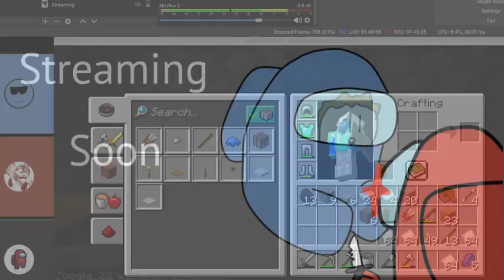I was appointed Captain of Defense? (Day 2 of the Symbelex SMP)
I was appointed the Captain of Defense today and was asked to join an upcoming empire.